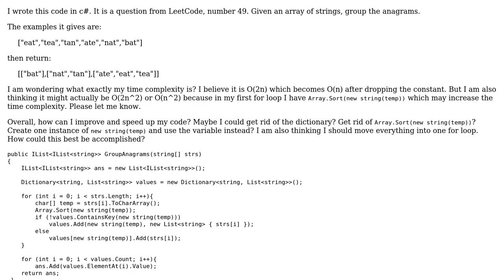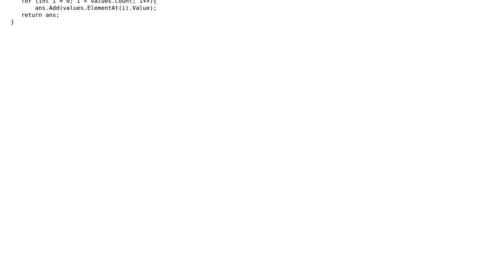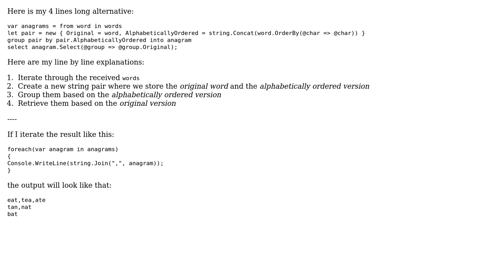Grouping anagrams together from a string array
With thanks & praise to God, and with thanks to the many people who have made this project possible! | Content (except music & images) licensed under CC BY-SA | Music | Images & others | With thanks to user xtryingx user Peter Csala and the Stack Exchange Network Trademarks are property of their respective owners. You are responsible for your own actions.